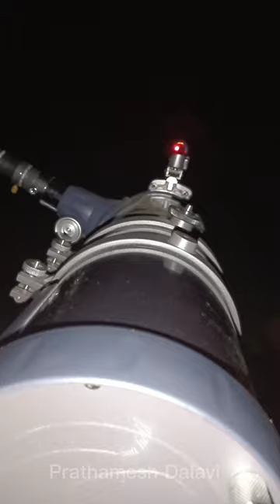I captured Saturn and Moon 🌙 through my telescope on 15 May 2023 | wait for Saturn's clear image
Live view of Saturn through my Telescope🔭
 Diving into Saturn's rings
Saturn today
what star is visible early morning today on 20 April?
it's Saturn
Which star is beside MOON on 16 Apr | AI gen loop Telescope + AI
Telescope name:- Celestron inspire 100az
I have taken help of AI that's why planets are easily visible.
Don't ask me this in comments and it's not an app
Which stars are twinkling in the sky on 24 March 2023?
Mercury,Venus,Earth,Mars,Jupiter,Saturn,Uranus,Neptune,Sattelite,Universe,Galaxy,Telescope,waning crescent
Telescope 🔭🔭🔭🔭🔭🔭🔭🔭🔭🔭🔭🔭🔭🔭🔭🔭
@Prathamesh Dalavi
Mercury,Venus,Earth,Mars,Jupiter,Saturn,
jupiter
jupiter near moon today
jupiter close to earth
moon and jupiter today
crescent moon
jupiter near moon
moon near jupiter
moon jupiter today
jupiter close to moon today
jupiter near the moon
moon and jupiter
solar system
jupiter close to moon
jupiter live
jupiter on earth
jupiter on telescope
jupiter today live
jupiter's moon
live jupiter from earth
mercury planet
moons of jupiter
near moon jupiter
neptune planet
pluto planet
earth vS mars
jupiter jupiter
jupiter near moon yesterday
jupiter news malayalam today
moon closer
jupiter on earth
jupiter on telescope
jupiter today live
jupiter's moon
mercury planet
moons of jupiter
near moon jupiter
neptune planet
pluto planet
earth vS mars
jupiter jupiter
moon closest view from earth
uranus visible from earth 2022jupiter planet real video
moon and jupiter live
earth from moon
jupiter in moon
moon
telescope view of planets
solar system
space
hanuman jayanti status
planets
telescope
nasa live
planet
universe

jupiter
crescent moon
jupiter near moon
moon near jupiter
moon jupiter today
moon and jupiter
solar system
jupiter live
jupiter on earth
jupiter on telescope
jupiter today live
jupiter's moon
mercury planet
moons of jupiter
near moon jupiter
neptune planet
pluto planet
earth vS mars
jupiter jupiter
moon closer
jupiter on earth
jupiter on telescope
jupiter today live
jupiter's moon
mercury planet
moons of jupiter
near moon jupiter
neptune planet
pluto planet
earth vS mars
jupiter jupiter
earth from moon
jupiter in moon
moon
solar system
space
hanuman jayanti status
planets
telescope
nasa live
planet
universe
shorts
earth
galaxy
black hole
Voyager1
hanuman status
jupiter
nasa
tornado
asteroid
mars
moon live video
Sun
asmr
black hole sound
delhi metro viral girl video
earthquake
james webb space telescope
moon live
moon video
real cricket go
real madrid vs barcelona
short video
space live
supernova
Action-adventure gaicial lobby video!freefire,Garena free fire,Status,whatsapp,telegram,instagram,moon light,moonknight,avengers,hairstile,best,winter,christmas, snapdragon 800 plus
 @NOTYOURTYPE  Arcade,car parking multiplayer,para samsung,infinix note 11s,free fire edition,high quality,walkthr,Big arcade,thar,rip,sT OT
Mercury,Venus,Earth,Mars,Junus,Neptune,Pluto,Moon,Satellite,Telescope,Universe,Solar System,Revolution🌹🌹🌹jupiter
moon iter
moon jupiter today
moon and jupiter
solar system
jupiter live
moon jupiter venus
venus and jupiter conjunction
jupiter and venus conjunction
jupiter venus moon
jupiter and venus
venus and jupiter today
jupiter and venus today
moon venus jupiter conjunction
jupiter venus live
 Note 11s,Half moon,